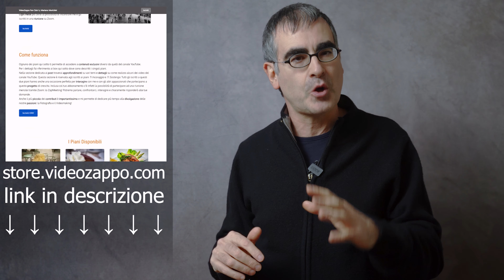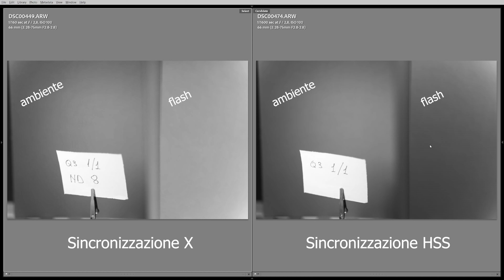Fotografare con il Flash: perché l'High Speed Sync è DANNOSO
Per fotografare con il flash all'aperto l'high speed sync (HSS) è comodo. Però è dannoso per il portafoglio, per la schiena e per la qualità delle fotografie 😲 In tanti casi un filtro ND è molto più efficace del flash HSS, specialmente se è un flash a slitta, dunque di potenza limitata.

📖 Gli argomenti trattati in questo video:
· Intro 0:00
· Che cos'è lo HSS flash 1:10
· Quando usa il flash in high speed sync 3:09
· Svantaggi del flash in HSS 3:57
· Alternative con qualsiasi flash a slitta 6:21
· Filtro ND vs high speed sync 7:46
· Quando usare il flash in HSS 14:33

Puoi diventare un mago ad utilizzare il Flash esterno col coupon YOUTUBE prima di pagare risparmi il 20% 😏

Scopri il VideoZappo Fan Club 🎓 MOLTO più di una Scuola di Fotografia!

Supporta GRATUITAMENTE questo canale comprando quello che ti serve da questi link (puoi salvarli nei preferiti 😏)

Avrai contenuti ESCLUSIVI e tanti altri vantaggi

Curioso di sapere come giro i miei tutorial? Qualche consiglio sulla attrezzatura fotografica?